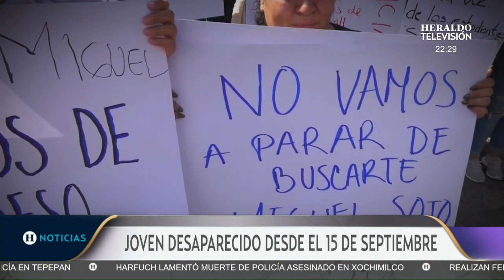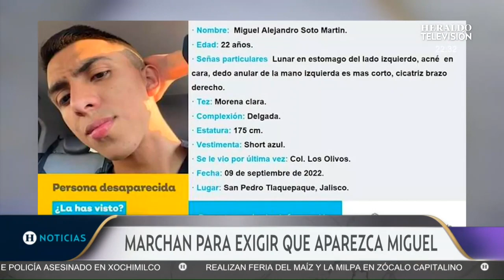Madre de Alejandro Soto encabeza movilización en Guadalajara: "Quiero a mi hijo vivo de regreso"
Este día se llevó a cabo la Marcha por la Paz y la Justicia convocada por la Universidad de Guadalajara (UdeG) en donde se exigió a las autoridades que se encuentre con vida a Miguel Alejandro y la madre del estudiante, pidió que no se criminalice a su hijo y destacó que no se ha reunido con el fiscal ni se les ha dado avances de la investigación.